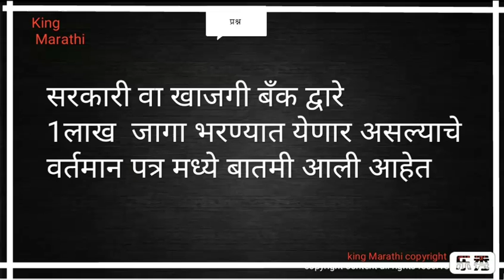Mega bharti||GOVT job||bank